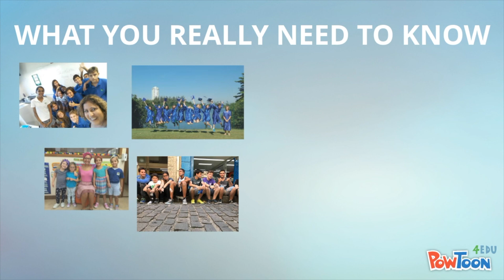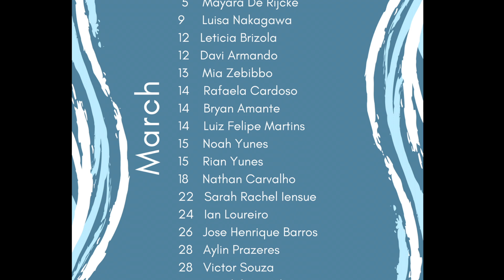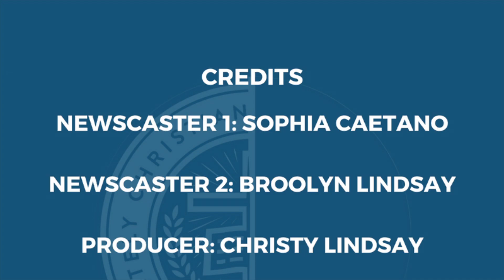March 19, 2018 Rio International School News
"Intentionally international, deliberately Christian, purposely academic"
Rio International School was founded in 2000 and educates 200 Preschool 3 to 12th grade students in Barra da Tijuca, Rio de Janeiro, Brazil. An open-enrollment Christian school, RIS is comprised of students representing over 20 religions and 40 nationalities. Our diverse faculty and staff strive to create a safe learning environment conducive to the acquisition of knowledge, character development, and global citizenry.